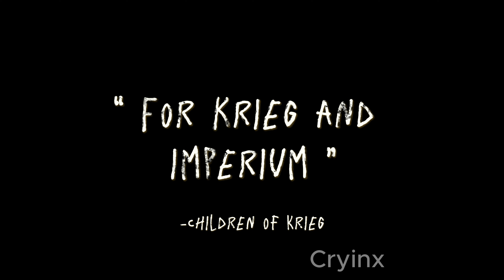Death Korps Of Krieg - Warhammer 40k Short Film (Unofficial)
Enjoy this fan made short film into the grimdark world of Warhammer 40k specifically Death korps of krieg. This short film was helped crafted using generative Ai. However simple Ai may or may not sound let me assure you this still took over 40 hours over the course of a few weeks, rendering, storytelling, editing, sound creating, and using multiple Ai software's that are powerful but albeit not as accurate or cheap as you might think. All images/videos are a mix of Ai and manual video editing.